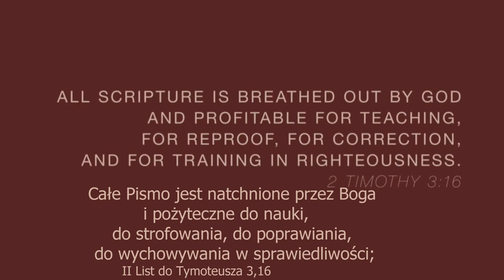Chwile Prawdy // Wieczne Odkupienie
Robbie Symons
Hope Bible Church